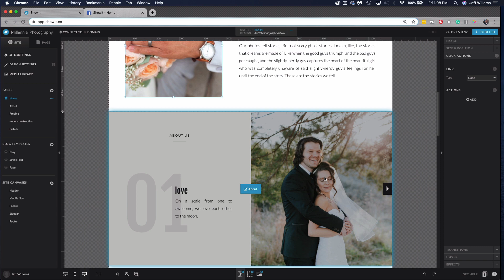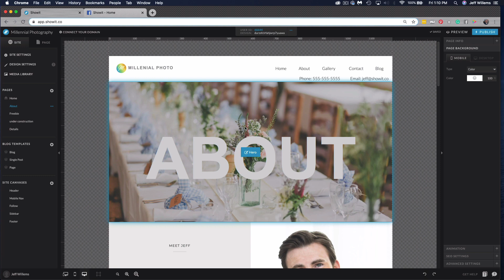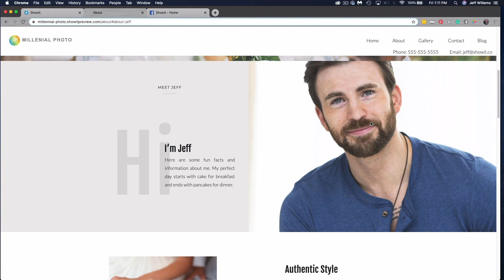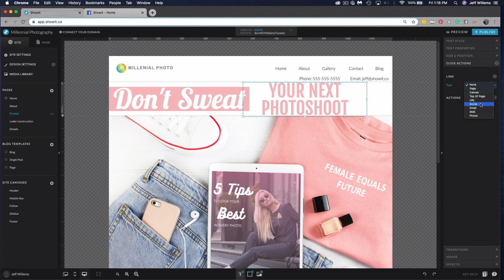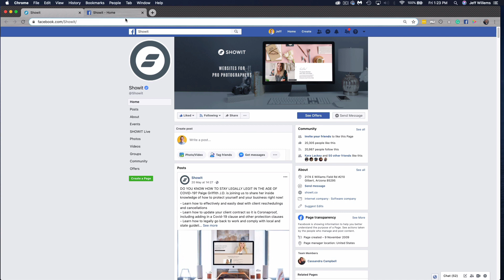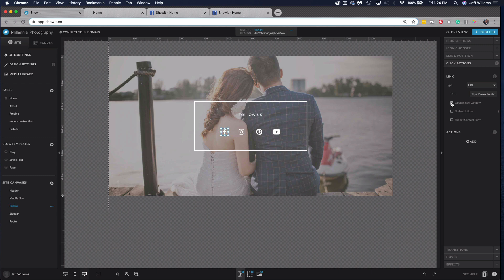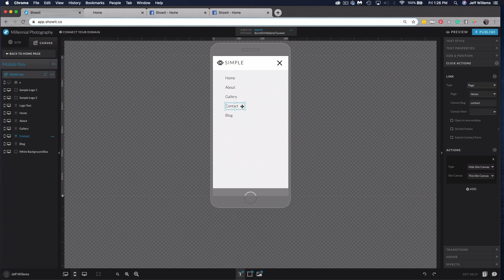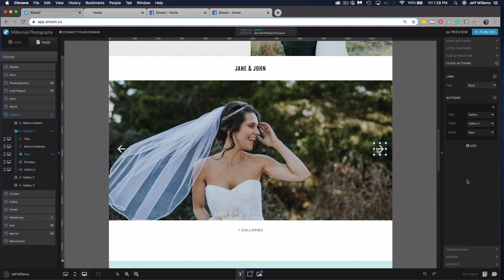Learn Click Actions in Showit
Learn all about click action types and function in the Showit platform.